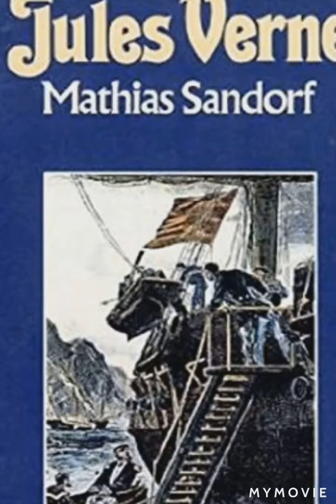Toda la novela Miguel Strogoff de Julio Verne (con loquendo)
Miguel Strogoff
Miguel Strogoff (título original: Michel Strogoff. De Moscou à Irkoutsk) es una novela del escritor francés Julio Verne. Prepublicada en la Manzana d'Education et de Récréation del 1 de enero (volumen 23, número 288) y publicada en dos tomos simultáneamente (14 de agosto y 6 de noviembre de 1876) y como un volumen doble el 13 de noviembre del mismo año (donde incluía el cuento "Un drama en México")

Datos rápidos: Género, Tema(s) ...
Miguel Strogoff
De Julio Verne✏
Género Novela de aventuras novela histórica y novela bélica✏
Tema (s) Rusia
Idioma Francés✏
Título original Michel Strogoff✏
Ilustrador Jules Férat✏
Editorial Pierre-Jules Hetzel✏
Ciudad Francia✏
País Francia✏
Fecha de publicación 1877✏
Formato Impreso

Junto con La vuelta al mundo en 80 días, representó el mayor éxito comercial de Verne, ya que fue rápidamente llevada al teatro y fue un éxito de ventas.

En plena invasión tártara de Rusia, un correo del zar se ve obligado a atravesar Siberia para advertir al hermano del zar de los planes del traidor Ogareff, a la vez que debe evitar ser reconocido por su madre y ha de esconder sus sentimientos hacia una joven a la que conoce durante el trayecto.